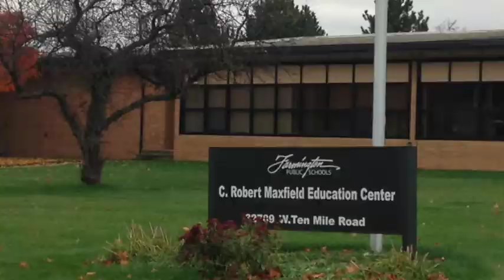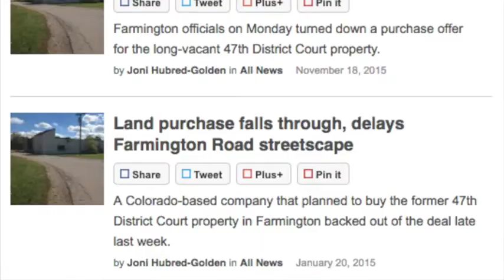Growing Farmington: Courthouse makes way for houses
The former 47th District Courthouse will soon be demolished, and single family homes will be built on the property.